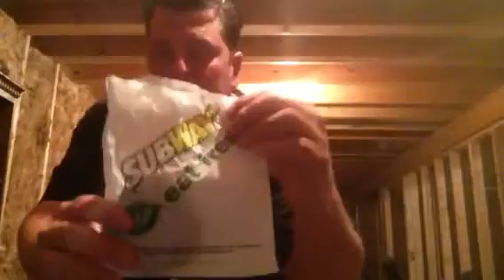Free Weekend Market Update w/ Gregory Mannarino "Latino"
Gregory Mannarino "Latino" discusses 3 industries stock trends. Which industries to long & short.
"I make ze monies! Is what I do!"

**parody...